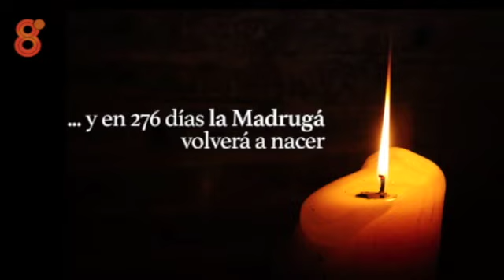'LA COFRADIA' 17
Programa 17 de La Cofradía de 8 Andalucía. Dirigido y presentado por Mario Daza con la colaboración de Ignacio Cáceres. Esta semana el programa se realiza desde la iglesia de Santa Marina, sede de la hermandad de la Resurrección. También conocemos el diseño del nuevo techo de palio para la Virgen de la Paz. Programa emitido el martes 23 de junio de 2015.